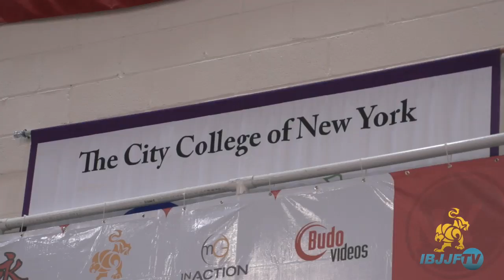IBJJF TV - Episode 5: New York International Open 2012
Episode 5 of IBJJF TV takes us to the City College in New York city for the 4th annual IBJJF New York International Open. Featured in this episode are Fabio Clemente, Marcelo Garcia, Francisco Iturralde, Otavio Sousa, Gregor, Igor and Rolles gracie and many more!